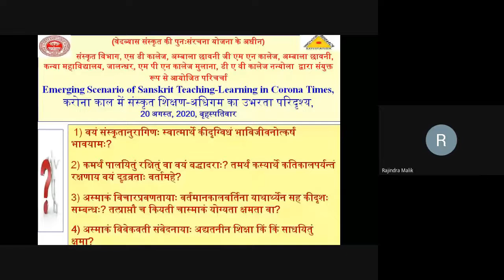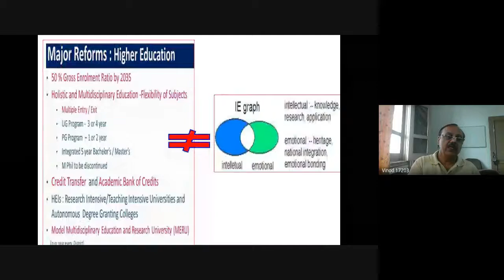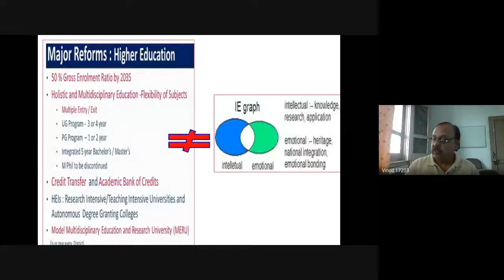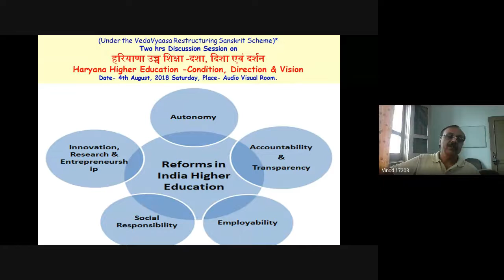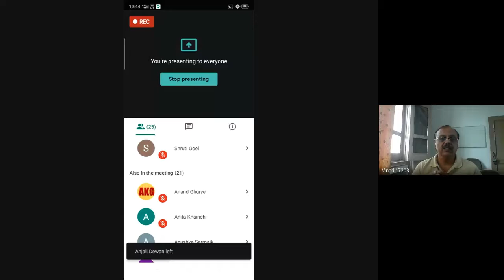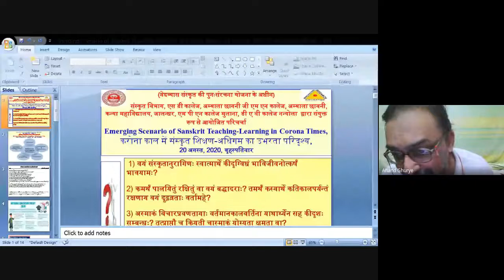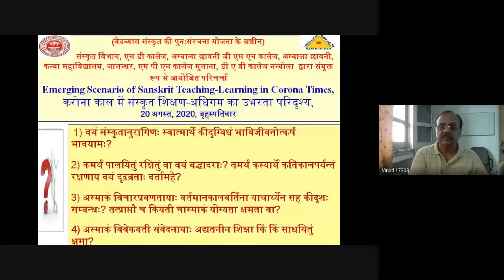Emerging Scenario of Sanskrit Teaching Learning in Corona Times, 20 August, 2020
Gist of Academic Karma Held Today (20th August, 2020)

Under the VedaVyaasa Restructuring Sanskrit Scheme, SDHDR&T Centre, S D College, Ambala Cantt, GMN College, Ambala Cantt, Arya Kanya Mahavidyaalaya, Jalandhar, MPN College, Mullana, DAV College, Naneola jointly organized national webinar on the topic  - *Emerging Scenario of Sanskrit Teaching-Learning in Corona Times, करोना काल में संस्कृत शिक्षण-अधिगम का उभरता परिदृश्य,* in which 47  Participants from different states shared their views on various aspects of the issue. They also explored the possibility application, uitility of Sanskrit shastraas. Participants also made suggestions regarding change in syllabus, need Sanskrit teachers to learn new softwares, change the online pedagogy.   . Dr. Rajendra, Dr. Anjali Deewaan, Dr Abha Khetrapal,   Dr Pradeep Kumar, Dr Anand Ghurye, Dr Avinash Shrivastav, Dr Rohtash, Dr Renu , Dr Anita Ghai, Dr C K Jha, dr R P Kaushik, and others shared their experiences also in the context of teaching in Corona times.  Role of Sanskritists in new education policy was also discussed. It was decided to hold one more round of this discussion to sort out pending issues.  The department  of Sanskrit initiated the discussion by a power point presentation.
Regards
Ashutosh Angiras,